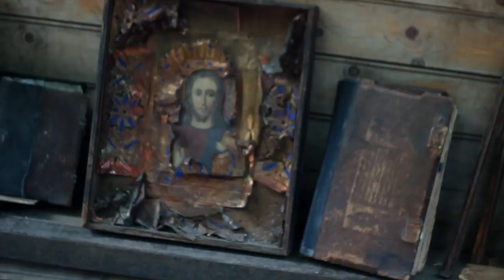Reto Andrea Savoldelli visiting Russia 2023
Zhenya Simpson's video announcing Savoldelli's visit to Saint Petersburg was made in April 2023 at his residence. His stay in Russia this time lasted from 1 June to 16 July 2023.